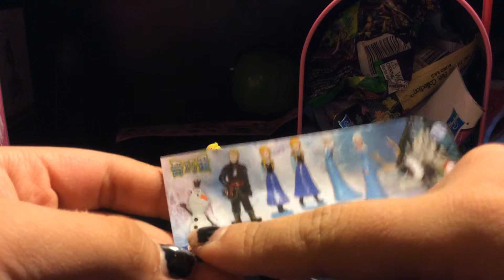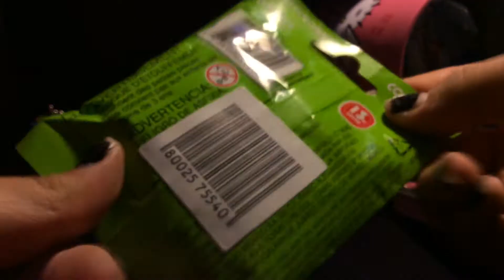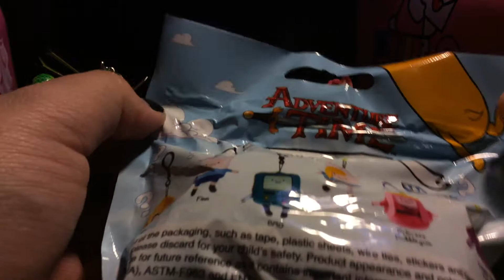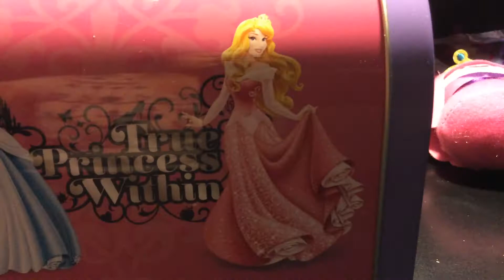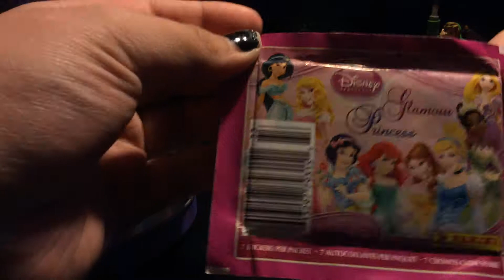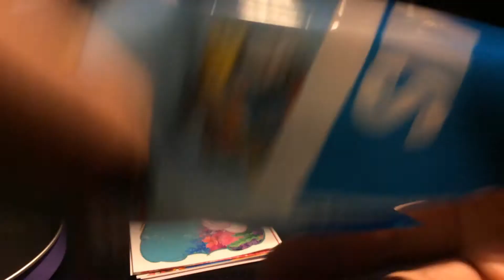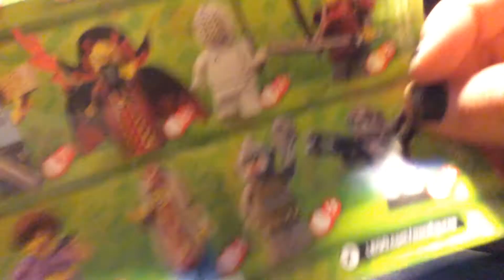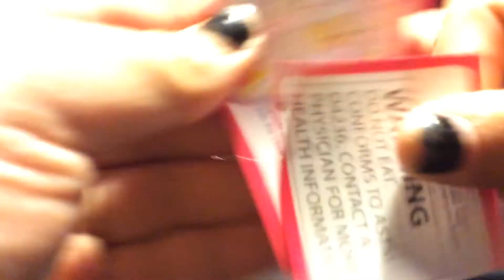Princess & Hello Kitty Mailbox Opening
Hey guys MTC here! Today we are going to be opening one princess and one Hello Kitty mailbox that are packed with surprises and blind bags. Give us a big thumbs up if you like this video to let us know so we can do more like these in future.

About MTC~
MTC is a doll collector and is great big fan of toys. She loves all your fan mails that you guys send in. She enjoys all the letters you hand-write or type. Come travel with MTC for lots of surprises, toy hunt and newest toys in stock.

You guys are very welcome to send us any fan mails if you want, but you really don’t have to.
Please be sure to write “Open On Camera” on the package. If not, your mail won't be featured in the video.
* If you're under the age of 18, please have your parent permission prior to sending me mail.
* If you're under the age of 13, you must have a written permission inside the envelop from a parent to be featured in a video.
Thanks for sending such awesome mails and we would really appreciate it.